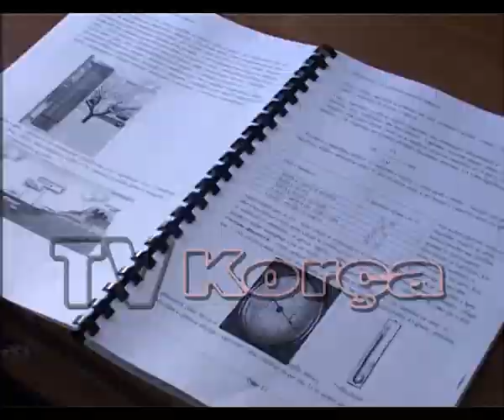IRAKLI TEROVA SHKOLLA PROFESIONALE 16 TETOR